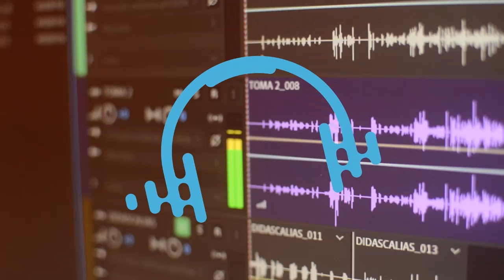ESPACIO JAZZ . 2024 - Programa 19 septiembre. Conduce: JULIO GARCÍA CANEPA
Nos encuentran también en :

contenidos.musicalesysonoras.una.edu.ar

Jueves 20 a 21 hs
Viernes 10 a 12 hs (repite)
Sábados 17 a 18 hs (repite).